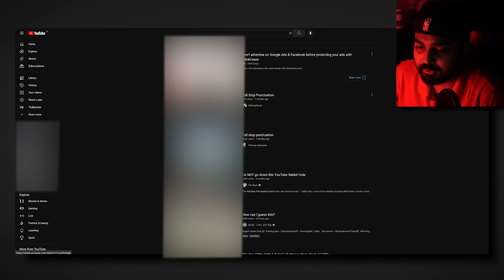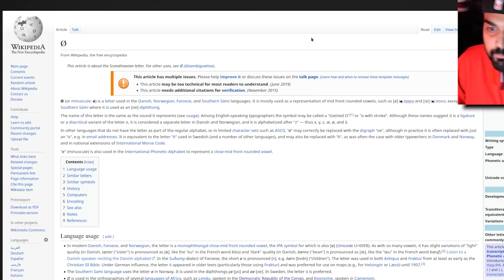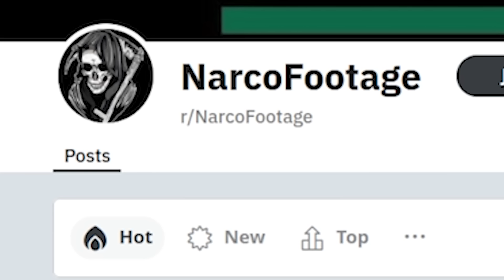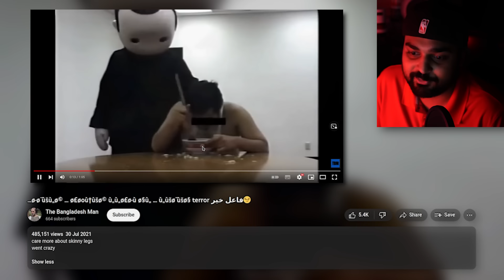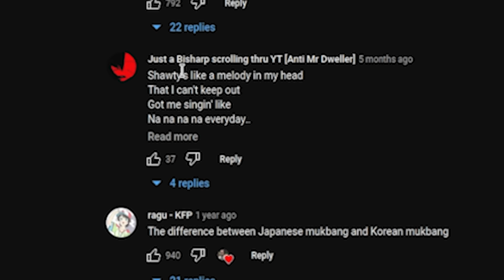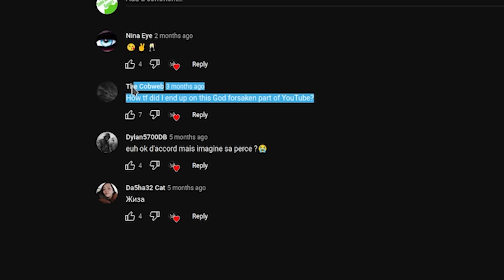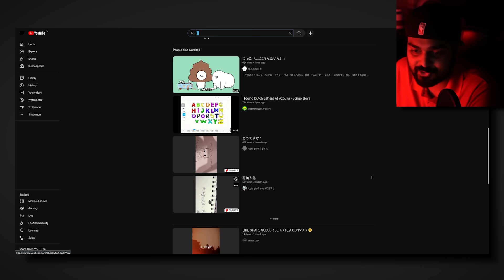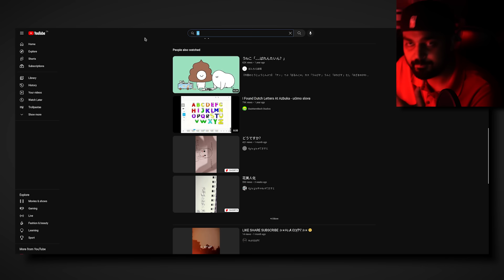Don't Search "Ø" On YouTube...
Hello guys and gals, it's me Mutahar again! This time we take a look at a search term that's been taken over by an op that loves to upload content just a tad too much for YouTube. With some wondering how this happens, let's demystify this prominent trend.